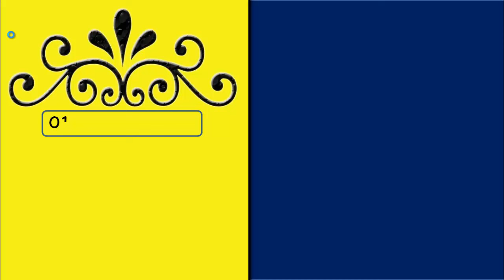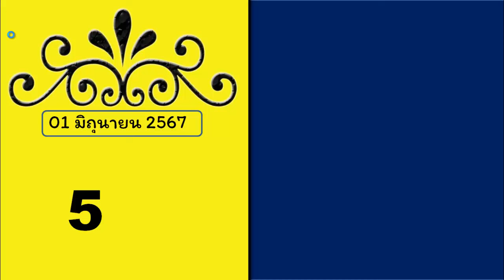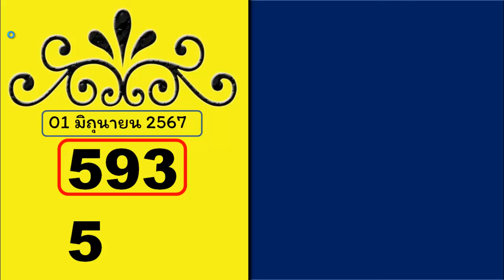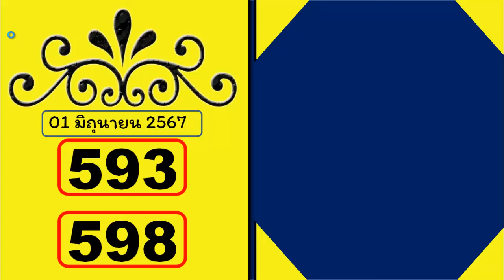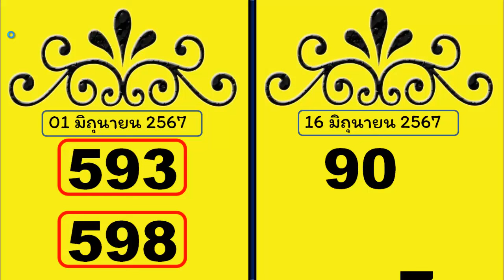ไทยเคล็ดลับ อดีตแชมป์ 6 งวดติด ฟันบน ฟันล่าง แนวทางรัฐบาลไทยงวดนี้ หวย16/6/67